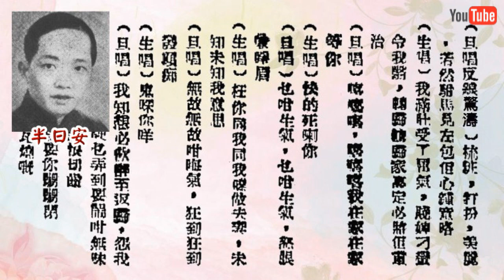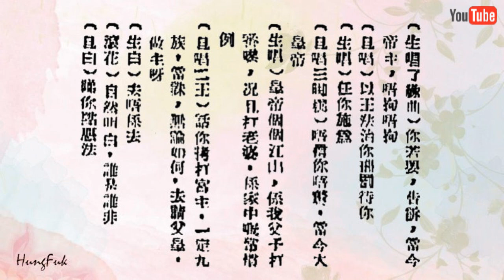醉打嬌妻 關影憐 半日安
1939 醉打嬌妻 關影憐 半日安